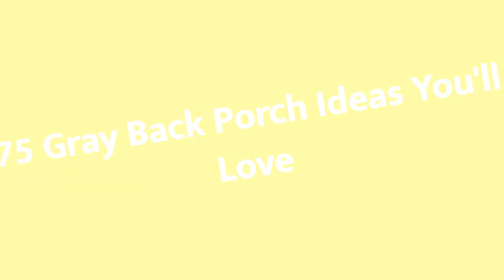75 Gray Back Porch Design Ideas You'll Love 🌈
0:00:00 - Intro
0:00:12 - Gray Back Porch Design Ideas You'll Love: Inspirations 1 to 25
0:03:03 - Gray Back Porch Design Ideas You'll Love: Inspirations 26 to 50
0:06:07 - Gray Back Porch Design Ideas You'll Love: Inspirations 51 to 75

Hello there!🌈